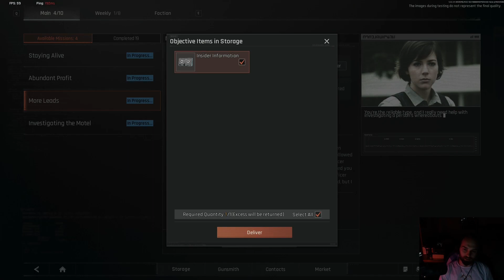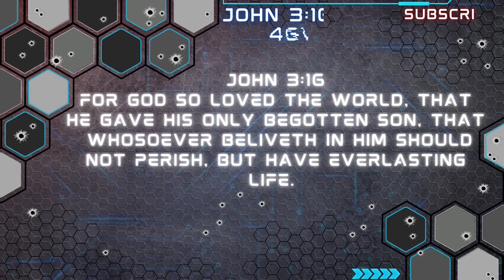Arena Breakout Infinite Easy 12,500 Keon!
Hi guys josh here with CyberHound Gaming. Today we have another video for you guys. I really hope you guys are enjoying the content and the gameplay. Thank you for your support. As always guys stay with LORD AMEN!